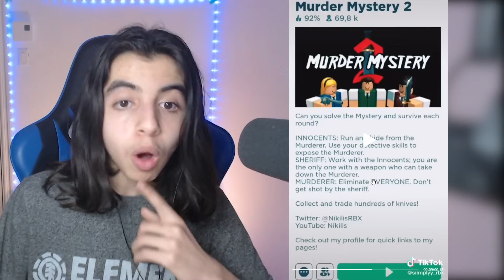Les TIKTOKS ROBLOX sont TRÈS BIZZARE 😧 (Réaction)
Vous aimez Tiktok ? Moi je suis adicte 😂
TEAM COURGETTE 🥒